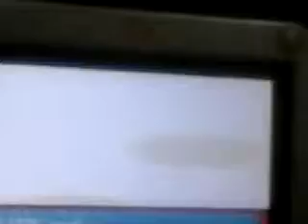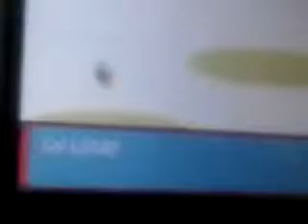Let's Play Pokemon Emerald #11 Route 106